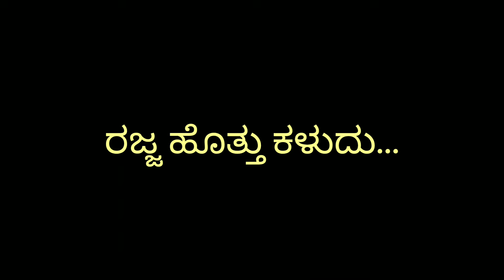ಹವ್ಯಕ ‌ತಮಾಶೆ |‌ಬೆಶಿಬೆಶಿ ಬೋಂಡ